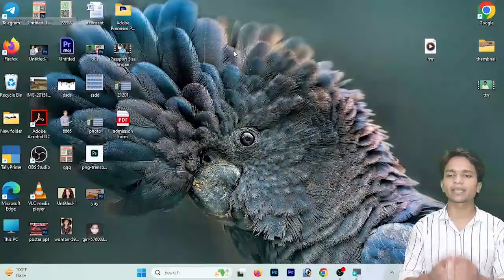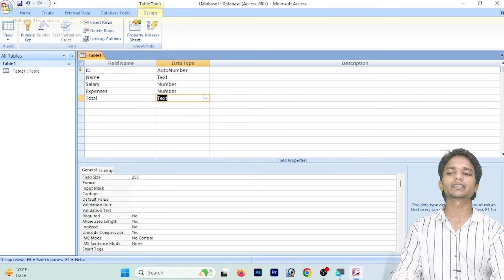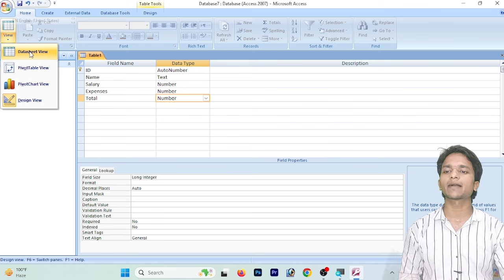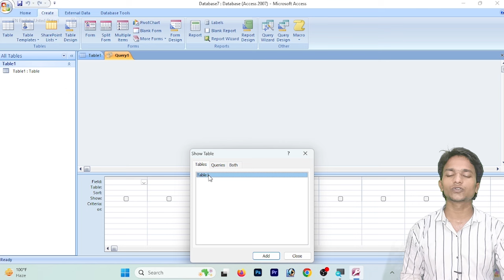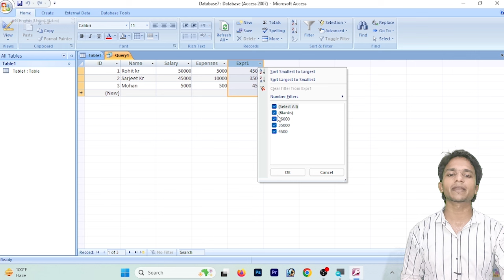MS ACCESS में कैसे घटाएं | How To Subtract In MS ACCESS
FOLLOW MW OTHER PLATFORM
OTHER IMPORTANT  VIDEO
YOUR QUESTION
MS ACCESS में कैसे घटाएं | How To Subtract In MS ACCESS | subtract | how to subtract cells | subtract cells | subtract 2 dates | subtract one month | excel subtract dates | spreadsheet subtract | subtract dates in excel | subtract formula in excel | subtract docs spreadsheet | how do you subtract from a total in excel? | how to subtract two numbers in ms excel 2007 | google spreadsheet subtract | how do you subtract multiple cells on excel? | how do you subtract multiple cells in excel?